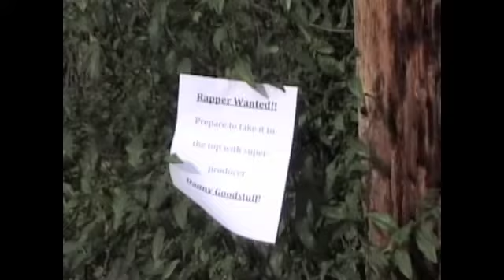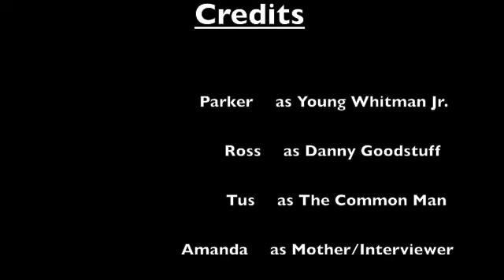Hustlerz Anthem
A dramatic interpretation of Walt Whitman's "I Hear America Singing" performed by Ross Lindly, Parker Gray, Amanda Barclay, and Tus